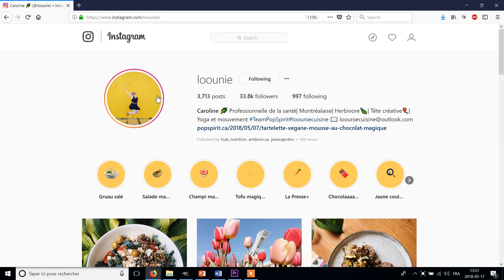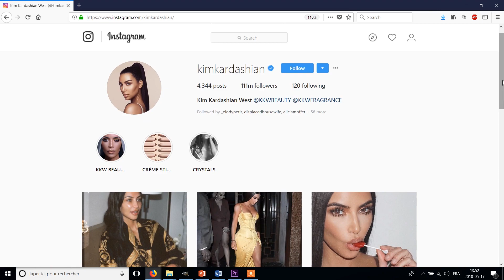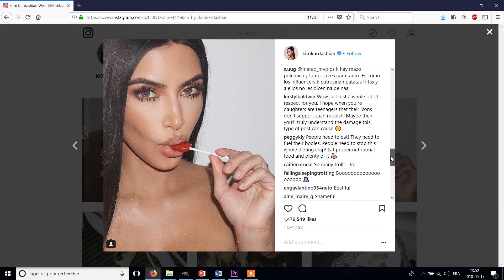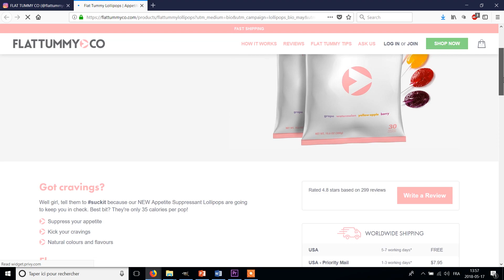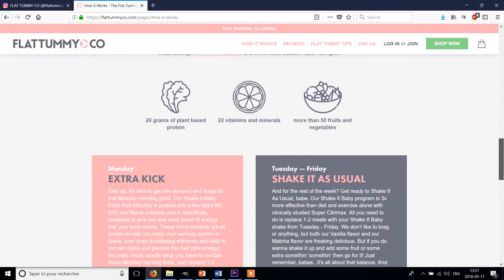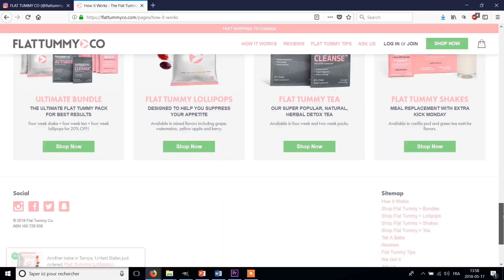Sucette coupe-faim de Kim Kardashian: ventre plat ou arnaque? | AVIS NUTRITIONNISTE PERTE DE POIDS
NON, je ne recommande pas de prendre ce produit!

Je vous donne mon avis de nutritionniste sur la sucette coupe-faim ''flat tummy'' présentée par Kim Kardashian pour un partenariat sur sa page Instagram. Est-ce que ça permet vraiment de perdre du poids et d'avoir un ventre plus plat? Quel est le composé actif (satiereal) et comment fonctionne il?

J'ai aussi oublié d'aborder les points suivants plus en profondeur alors je les mentionnent ici:

- Ce genre de produit sucré favorise l'apparition de caries dentaires, surtout si on en consomme plusieurs par jour.
- Toute approche restrictive misant sur l'arrêt de manger plutôt que sur l'écoute des signaux de faim et de satiété est inadéquate pour maintenir la perte de poids à long terme et il y a un risque de trouble alimentaire et de carences à long terme.

Dans cette série, je vais démystifier des croyances en matière de suppléments alimentaires (produits de santé naturelle en alimentation et nutrition).